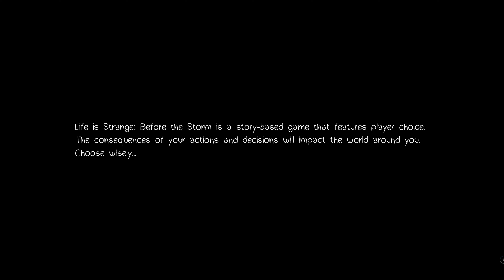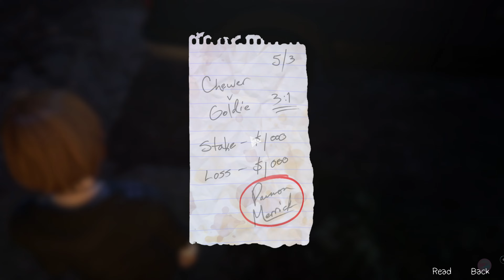Life Is Strange: Before The Storm - INTRO - Gameplay Walkthrough (No Commentary)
Life Is Strange: Before the Storm is an episodic graphic
adventure video game developed by Deck Nine and published by Square Enix

 🖥 My PC  🖥
32 gb DDR4 RAM
500GB SSD
2TB HARD DRIVE

What's up people of all shapes and size's my name is "STUDIO12 GAMES.” I LOVE uploading videos, Story driven video games! oh and Lets Play Walkthroughs too.

If you liked the video please do hit that 👍Like👍 button and 💬Comment💬 I appreciated it.